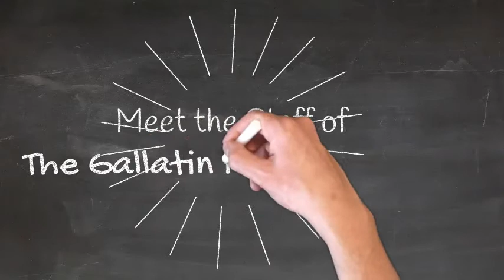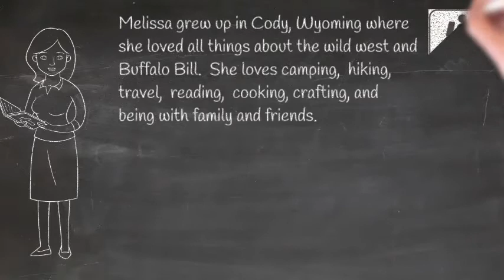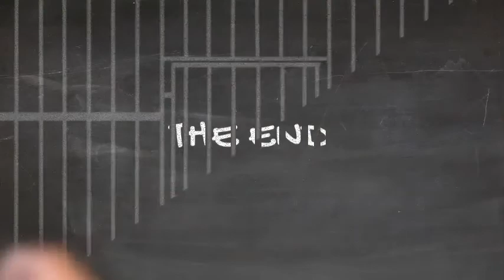Executive Director Melissa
About Melissa's position at Gallatin History Museum